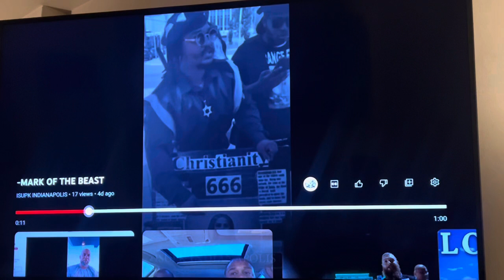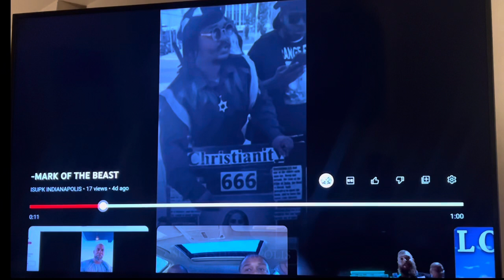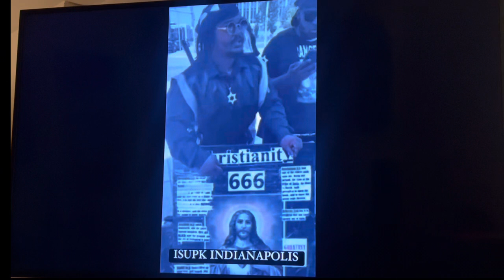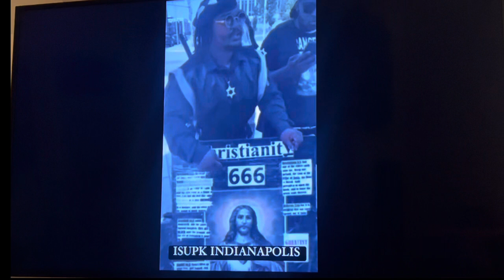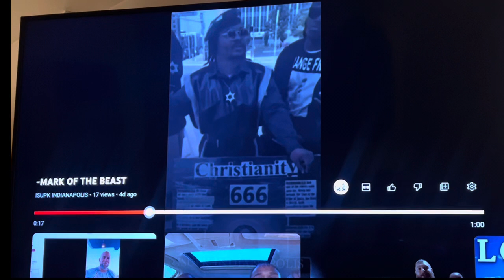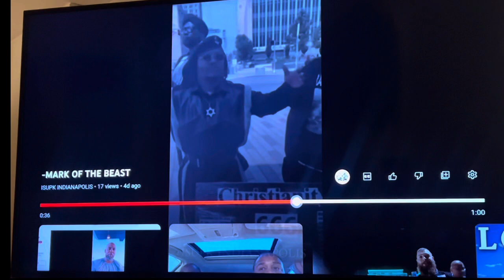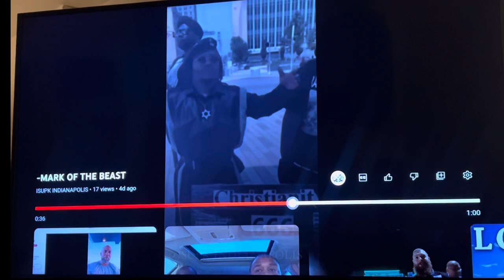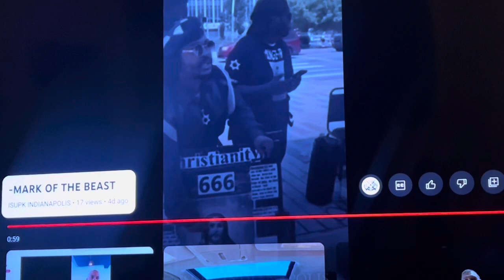Message to the head of ISUPK and your men… this is not correct.